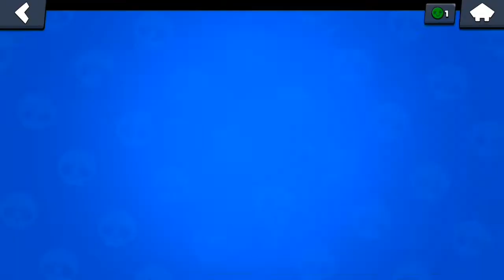Got primo into the leaderboard 😏😏😏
roadtonumber1 brawlstars I am going to try to push primo to number 1